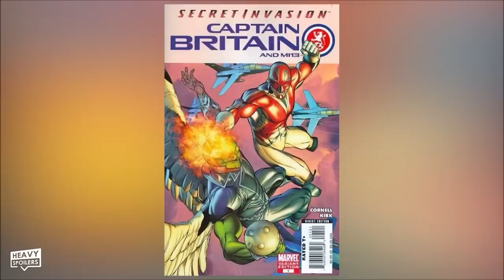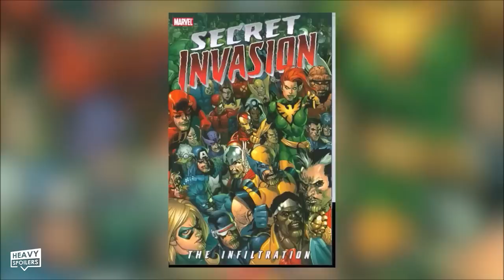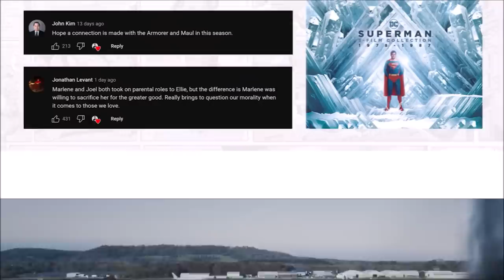SECRET INVASION Trailer Breakdown | Easter Eggs, Hidden Details, Things You Missed & Reaction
SECRET INVASION Trailer Breakdown | Easter Eggs, Hidden Details, Things You Missed & Reaction. We break down the trailer for SECRET INVASION from covering everything that happens in it including, the New Characters, New Costumes, the comics it pulls from and also what happens in those storylines.

/* SOCIAL MEDIA */

/* VIDEO INFORMATION */

Ok so the second Secret Invasion trailer is now out and throughout this video we're gonna be breaking down the brand new look, talking about the easter eggs, hidden details and also giving our theories on what could be happening in the show. I recently re-read the run and it's a far cry from the political thriller that we see in this series. Featured heavily around the Avengers this had a monumental knock on effect with the rest of the Marvel Universe. This happened at a point in which they were at the lowest in the aftermath of Civil War.

Tony Stark was tricked into thinking he may be a Skrull and we found out that several of the species had infiltrated the ranks of the Marvel universe. Bloody Jarvis is one.

In the MCU it's coming off the back of the snap and it could be argued that the universe is at one of it's lowest points as well. People just dont seem to be as enamoured with the MCU as they used to be and with Marvel Studios going through a lot of drama behind the scenes this may be the perfect time for a show like this to come along.

The political thriller seems to be more inline with the Winter Soldier and though it's a far cry from it's comic book counterpart I think this could be just what we need right now.

Anyway the first trailer opened with Nick Fury returning to Earth which is where he reunited with Maria Hill. If you cast your mind back to Far From Home then you'll remember that he was offworld for some time with Talos and his wife masquerading in his and Maria's place.

We discovered that he'd been avoiding Earth for some time and thus it's difficult to say whether that was even him at the end of Endgame. The calls have been going straight to voicemail and Nick Fury has been ghosting everyone to make up for Spider-man ghosting him. Who knows, this series we might even find out who Spider-man actually is as he's the only hero in the MCU that we don't know the secret identity of.